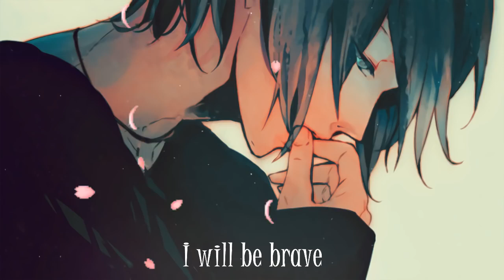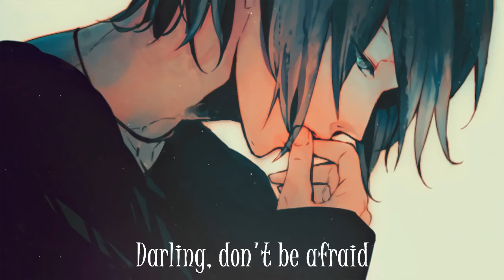A Thousand Years❤💔❤(Male Version)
A Thousand years | Male Version | Liricks | Silent Mode | Favorite song of all time ❤️💯